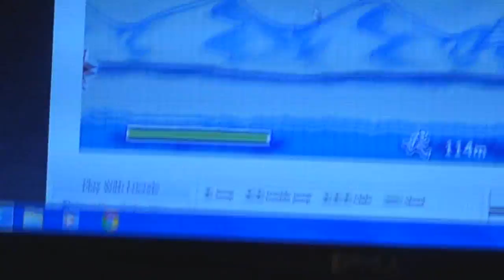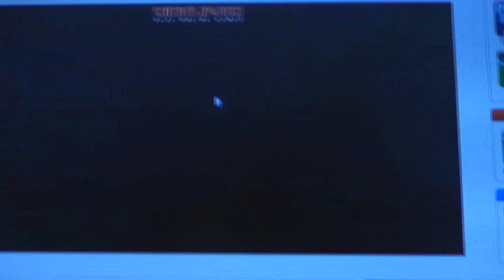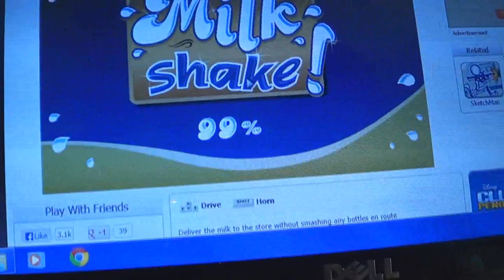LPS: Collie Game Night #1 (Miniclip.com)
This Sunday episode we are playing free mini games from a website called "Miniclip.com".
:D

Cathryn, Blonde, Matt, Tyler, and Brandon are a group of collie friends that like to play games together.

Who is your Favourite Character? Vote

Give us game suggestions
( internet-related games, board games, outside group games, etc. )

NEW EPISODES WILL BE UPLOADED EVERY SUNDAY NIGHT! :D

(ﾉ◕ヮ◕)ﾉ 彡┻━┻         *Table Flip*